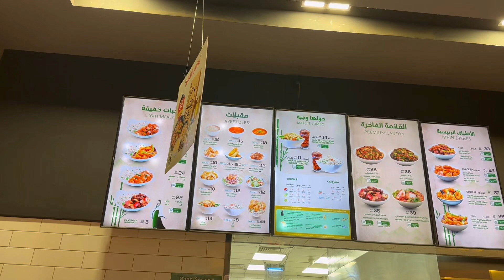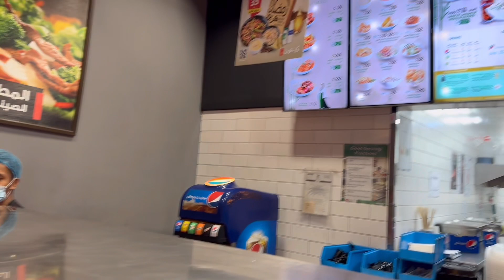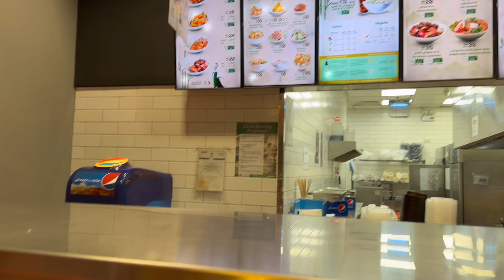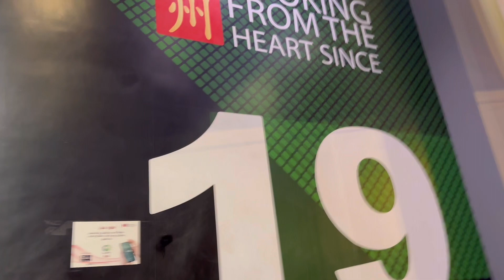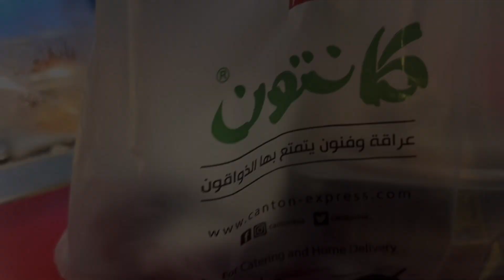Episode 14: Quick vlog while on break & featuring one of our favorite food store in Qurtuba plaza.